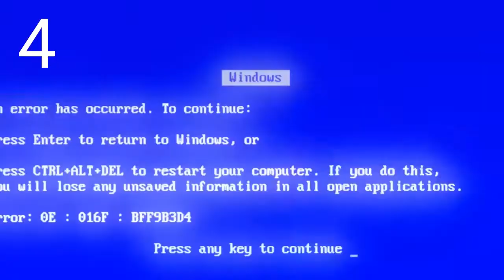#1 MELHORES INTROS DORGAS